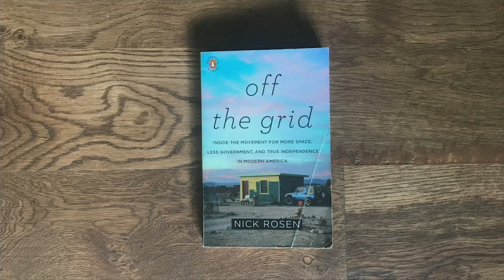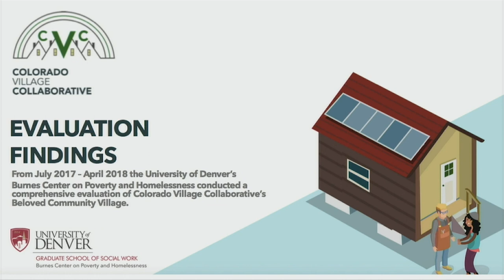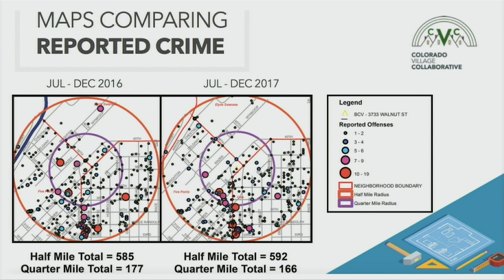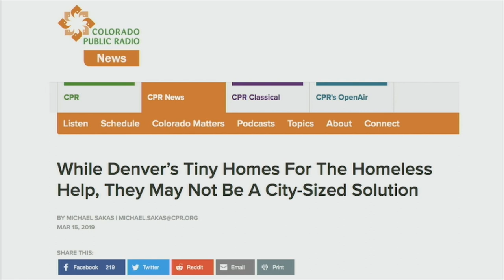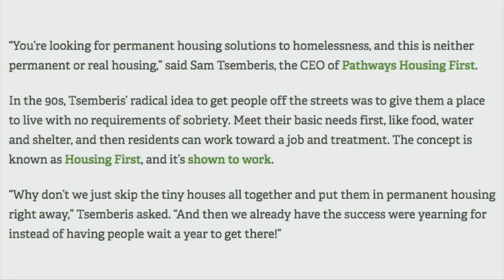New & Hopeful Approaches in Housing & Homelessness: Tiny Homes - HGTV Trend or a Real Solution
Featuring: Cole Chandler | Colorado Village Collaborative
Event hosted by the Burnes Center on Poverty and Homelessness